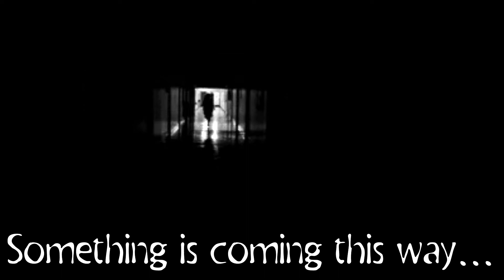SCP-432 Expedition 2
All rights of this SCP goes to its creators.
Image is by 13SithDeceiver13 on Deviantart.